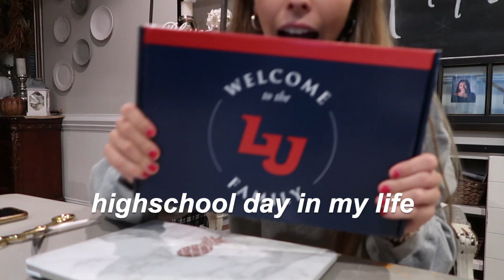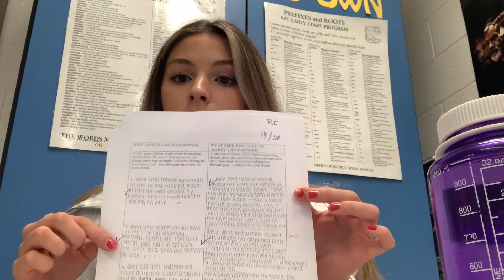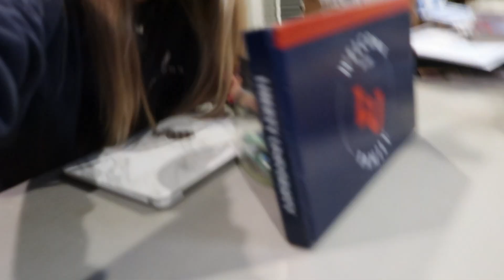highschool day in my life, senior year!!!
✵ comment what type of videos you want to see from me in the future!
✰ I make videos for fun and to have fun! I love to document my memories and moments for others to enjoy :)
BUSINESS&COLLABS ONLY↓
▫︎ 12th grade!